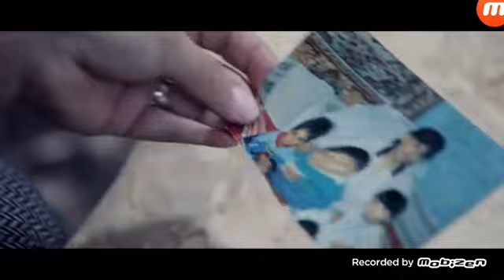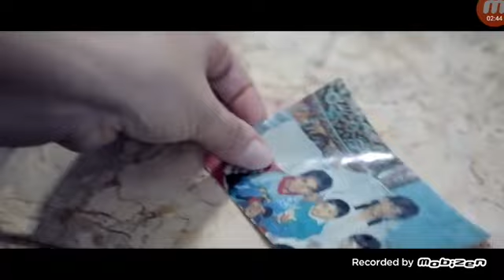Mamă Revolutia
Cele mai tari melodi